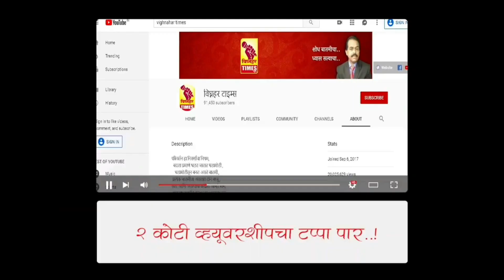पेमदरा-निवडणूक जवळ आली की सगळी कामं मार्गी लावू असा शब्द पुढारी देतात।सगळे एकाच माळेचे मनी।